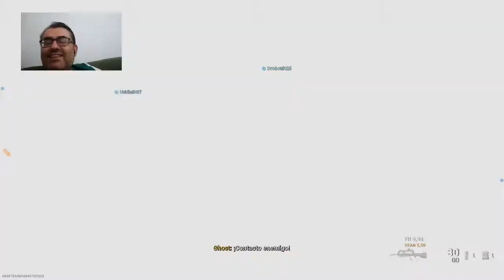MODERN WARFARE | NI VEO LAS BALAS VENIR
* Página Facebook - 💻
Thordrago Deportes y Videojuegos

Canales amigos: 😘